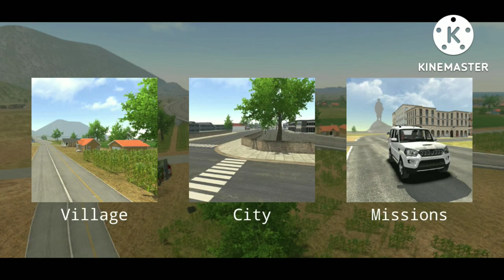fun rellated video